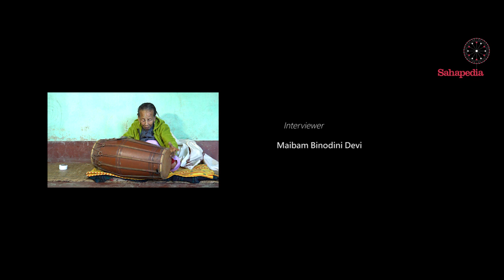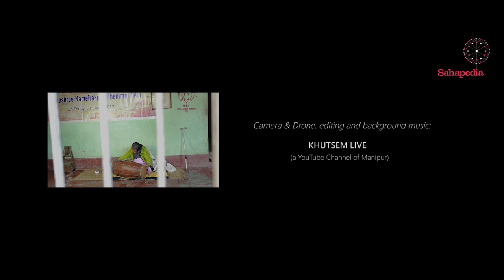IBEMNI INTERVIEW (December 23, 2017) | Sahapedia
This is a short documentary "A Balladeer Extraordinaire: Nameirakpam (O) Ibemni and the Khongjom Parba Tradition of Manipur" consisting mainly of an interview of Ibemni Devi of Imphal, Manipur, pioneer of the Khongjom Parva (oral chronicles). The interview was conducted by Smt. Maibam Binodini Devi on December 23, 2017 in Imphal at Ibemni Devi's residence. It's a A short film by Tanmoy Bhattacharya & Haobam Basantarani, produced with Sahapedia-UNESCO Fellowship Grant, 2017...